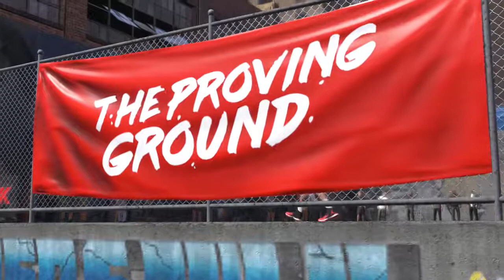NBA 2K18 - My Career Mode Episode 2: [Road To 99] "Your Boy On 2KTV!!!"